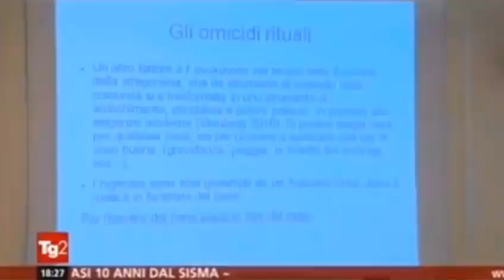Fratelli d'Italia lancia l'allarme su 'La minaccia della mafianigeriana' nel convegno al Senato